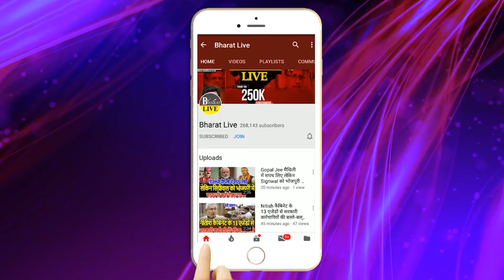झा जी का विश्लेषण! दरभंगा की सीट पर चुनाव से पहले रिजल्ट क्लियर! हो गया हार जीत का फैसला